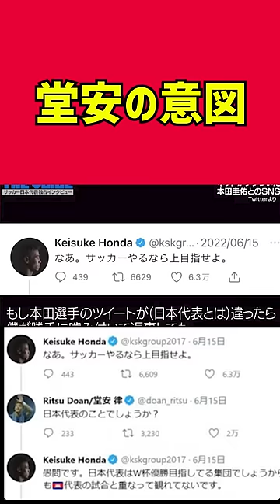【本田圭佑】堂安とのツイート正直イラッときた？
※当チャンネルは本田圭佑さんのチャンネルを運営しているAny Mind株式会社の動画管理元で運営しています。
違法アップロードではございません。 本田圭佑　カタールW杯 サッカー日本代表 KeisukeHonda

本田圭佑解説
KeisukeHonda 本田圭佑 サッカー 切り抜き 冨安健洋アーセナル
メッシ クリスティアーノロナウド ロナウド ムバッペ エンバペ モハメドサラー サラー エデンアザール ヴィルキル・ファン・ダイク ケヴィン・デ・ブライネ デブライネ ハーランド エンゴロ・カンテ ルカ・モドリッチ セルヒモラモス イニエスタ スアレス シャビ ジダン クロップ  トゥヘル
レアル・マドリード バルセロナ チェルシー マンU マンチェスターユナイテッド マンチェスターシティ リヴァプール トッテナム アトレティコ ユベントス バイエルン ドルトムント ACミラン パリサンジェルマン PSG ドルトムント アーセナル インテル PSV ビジャレアル セビージャ ユベントス マジョルカ ヴィッセル神戸 浦和レッズ 川崎フロンターレ 横浜 F・マリノス 鹿島アントラーズ FC東京
日本代表  オーストラリア代表 韓国代表 フランス代表 スペイン代表 イングランド代表 ブラジル代表 ドイツ代表 イタリア代表 ポルトガル代表 アルゼンチン代表 サッカーw杯 カタールw杯 カタール
鎌田大地 森保監督 香川真司 長友佑都 久保建英 大迫勇也 南野拓実 伊藤純也 遠藤航 吉田麻也 田中碧 三苫薫 上田綺世 浅野拓磨 川島永嗣 旗手玲央 酒井宏樹　チャンピオンズリーグ  CL まきひか マキヒカ本田圭佑 マキヒカモノマネ 中村憲剛 岡田監督 DAZN 冨安健洋 嫌です きよきよしい 青森山田 松木くりゅう　松木玖生 静岡学園 内田篤人 Jリーグ プレミアリーグ リーガ リーガエスパニョーラ  ブンデスリーガ セリエA リーグアン リーグ・アン ベルギー代表